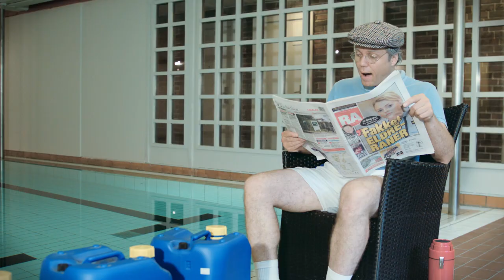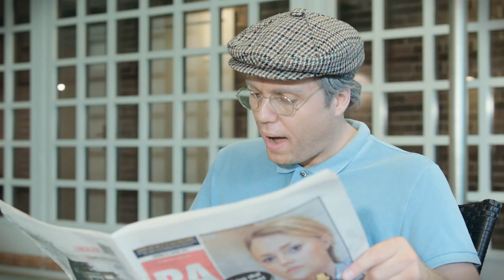Barnevakten Arne klorer bassenget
Et hyggelig gjensyn med Barnevakten Arne fra Bjerga Hotell 2 som gikk på TV Vest høsten 2013.